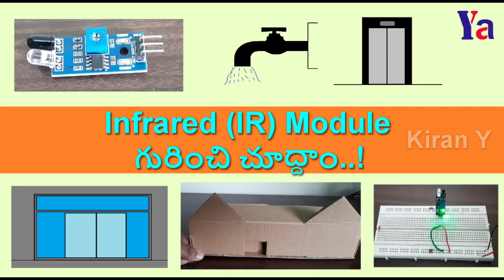Infrared (IR) Module గురించి చూద్దాం..!